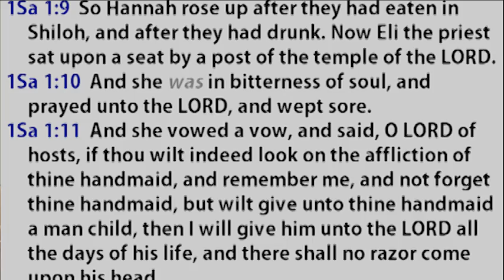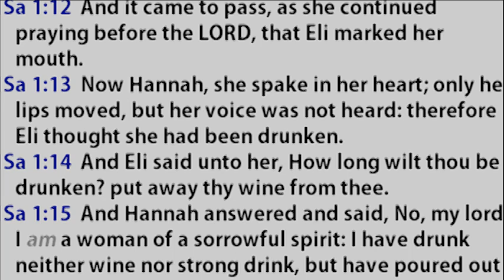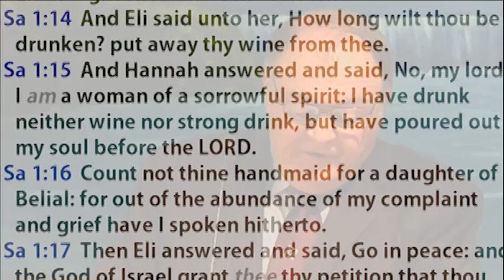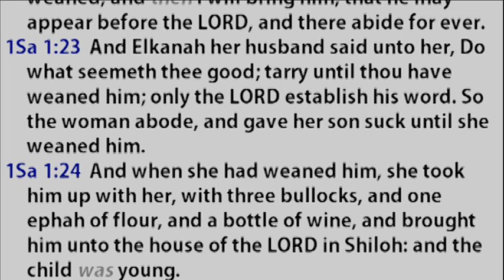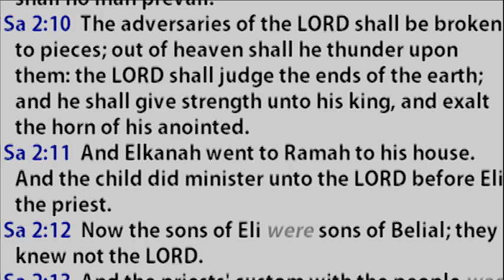Mothers Day Pensacola - the Birth of Samuel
And she vowed a vow, and said, O LORD of hosts, if thou wilt indeed look on the affliction of thine handmaid, and remember me, and not forget thine handmaid, but wilt give unto thine handmaid a man child, then I will give him unto the LORD all the days of his life, and there shall no razor come upon his head.
Wherefore it came to pass, when the time was come about after Hannah had conceived, that she bare a son, and called his name Samuel, [saying], Because I have asked him of the LORD.
For this child I prayed; and the LORD hath given me my petition which I asked of him: Therefore also I have lent him to the LORD; as long as he liveth he shall be lent to the LORD. And he worshipped the LORD there.